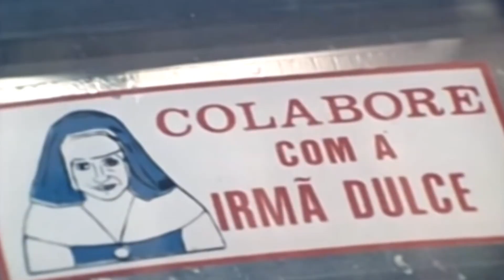IRMÃ DULCE - O Anjo Bom da Bahia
Irmã Dulce ganhou notoriedade por suas obras de caridade e de assistência aos pobres e necessitados, obras essas que ela praticava desde muito cedo.
Na juventude já lotava a casa de seus pais acolhendo doentes. Ela também criou e ajudou a criar várias instituições filantrópicas: uma das mais importantes e famosas é o Hospital Santo Antônio, que foi construído no lugar do galinheiro do Convento Santo Antônio.
Hoje o hospital atende diariamente mais de cinco mil pessoas.
Foi uma das mais importantes, influentes e notórias ativistas humanitárias do século XX. Por suas ações de amor e assistência aos desfavorecidos, recebeu a alcunha de "Anjo Bom da Bahia.